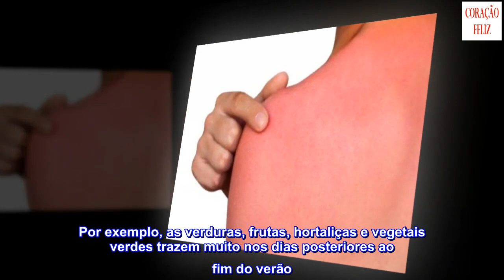O que a pele precisa após terminar o verão?